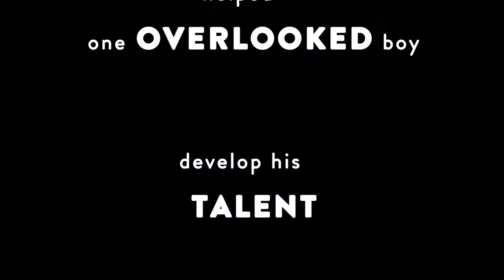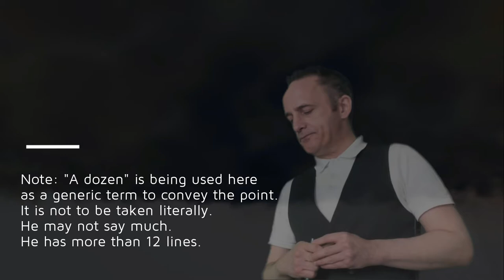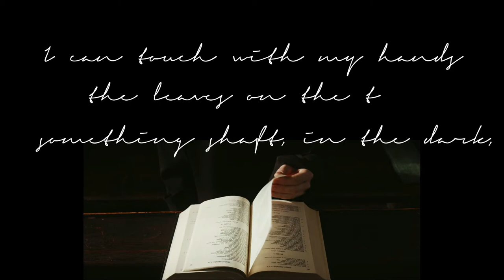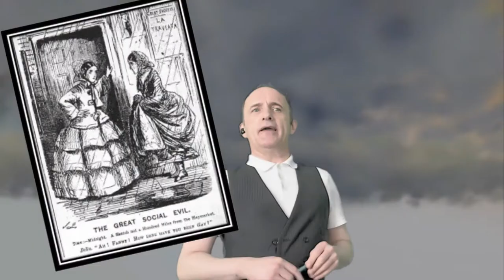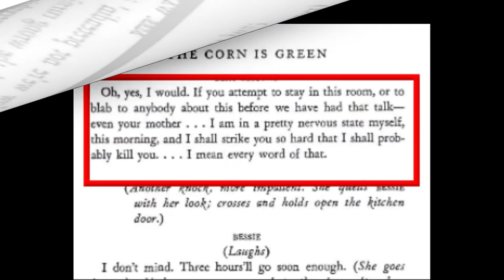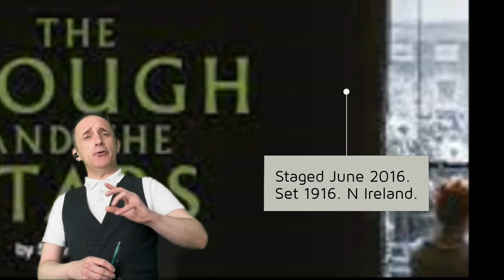The Corn is Green...and sickly | 2 star theatre review | National Theatre, London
From April 2022, this is my 2-star review of the revived Emlyn Williams' play, The Corn is Green. Starring Nicola Walker (The Split, Unforgotten, Spooks), the production runs at London's National Theatre until 11 June  2022.

It's one extra word on London theatre to help you keep up to date with what's on and what's good. Why read theatre reviews when you can watch them?
Every year the National Theatre puts on a "forgotten" play set in the UK some time around the 19th century. This year it's The Corn is Green, a play that would be better left forgotten. Nicola Walker is great, but its paper-thin characters, flimsy plot, and outdated sexism aren’t what we need to keep theatre alive today.

Do you agree? Or shall we forgive and forget and just wallow in past times?
It's one extra word on theatre. Helping you keep up to date with what's on and what's good. Why read theatre reviews when you can watch them?

Marketing Business Human
We don't just go to the theatre. 1 Extra Word is all it takes to help businesses do better marketing. For freelance copywriting, consulting and project management support,
Some stills and video clips are not my own, but used in good faith.